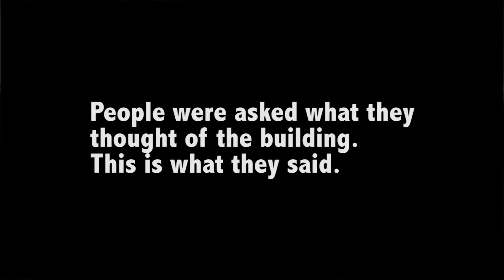Conversations on the Life Sciences Building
Hear what people are saying about DelVal's first new academic building in more than 40 years.